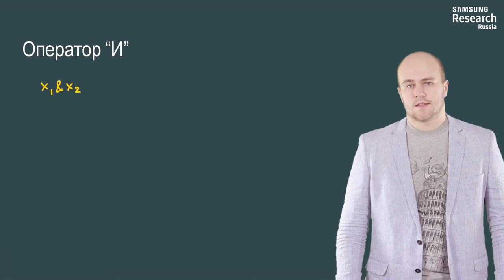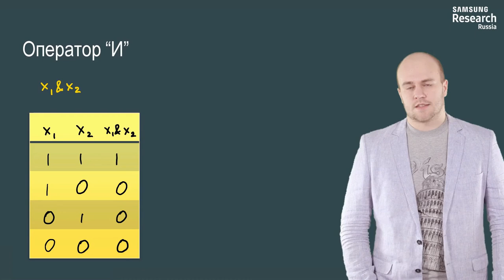Нейронные сети и компьютерное зрение - 9 урок. Булевы операции в виде нейронов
Автор: Михаил Романов, Игорь Слинько, Николай Капырин

Задание для закрепления:

Теперь попробуйте смоделировать нейрон И: введите w_1w1​, w_2w2​и bb, при которых нейрон, смоделированный функцией y(x_1,x_2) = step(w_1 \cdot x_1 + w_2 \cdot x_2 + b)y(x1​,x2​)=step(w1​⋅x1​+w2​⋅x2​+b) будет удовлетворять таблице истинности функции AND: y(0,0) = 0y(0,0)=0, y(0,1) = 0y(0,1)=0, y(1,0) = 0y(1,0)=0 и y(1,1) = 1y(1,1)=1. Не забудьте, что у нас пороговая функция активации.
Ответ должен быть дан в форме:  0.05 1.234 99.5 (увы, эти числа не подойдут) или задача нерешаема.